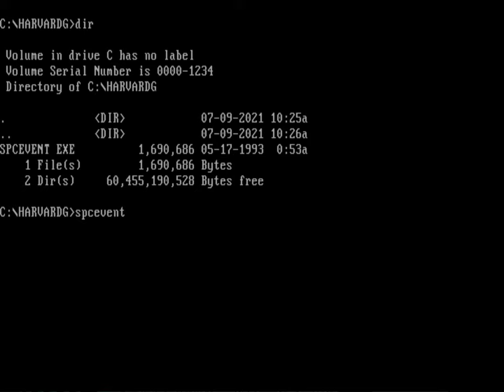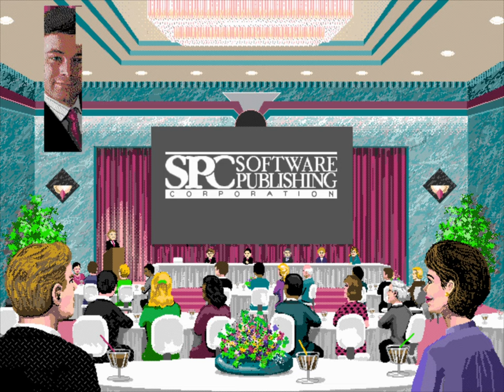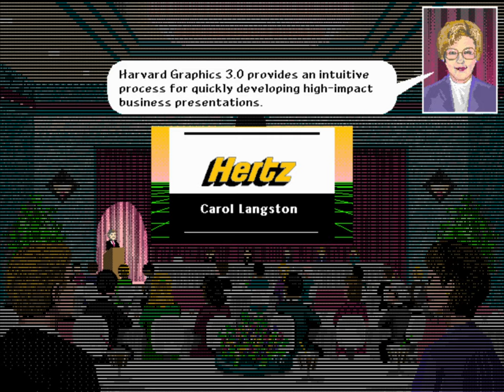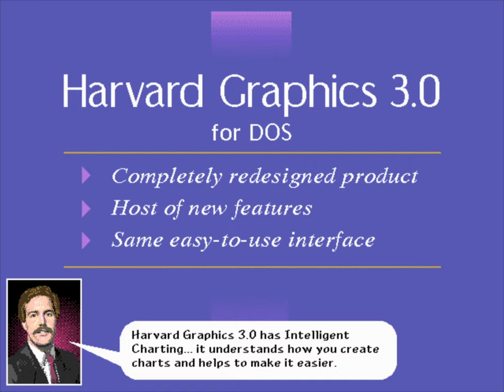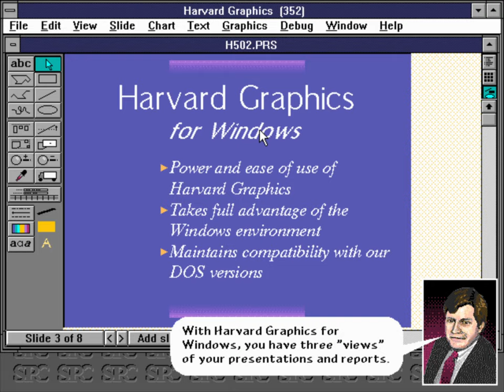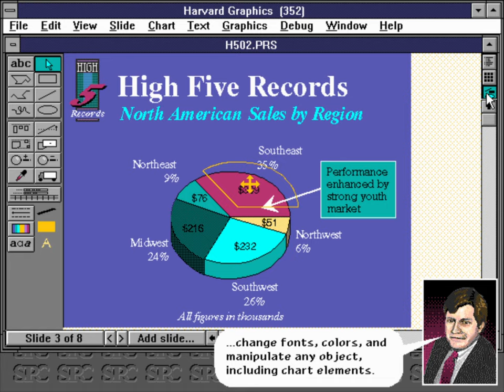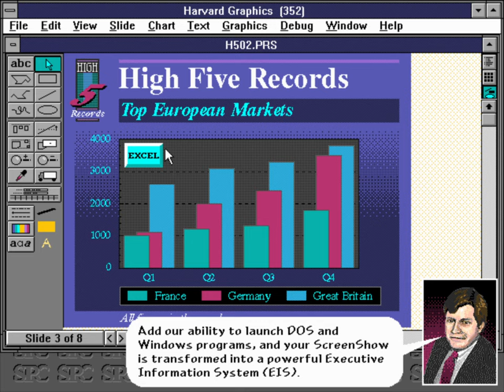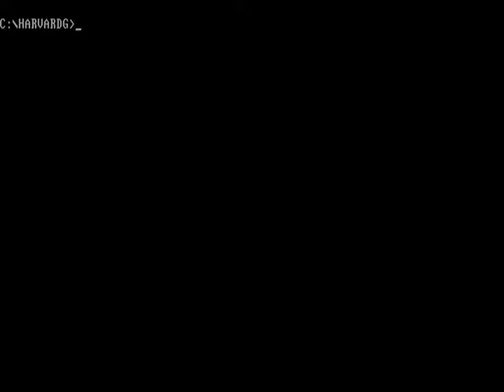Harvard Graphics 3.0 Demo (PC MS-DOS, 1991)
This is a promotional demo for Harvard Graphics 3.0 and Harvard Graphics for Windows, a software from Software Publishing Corporation. This demo was published in 1991.